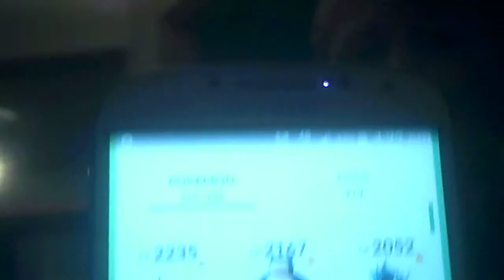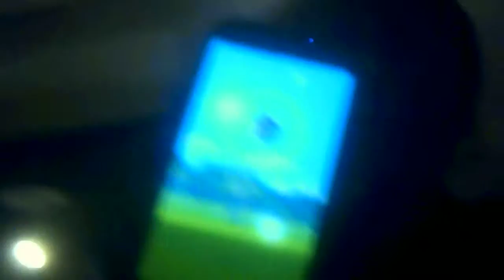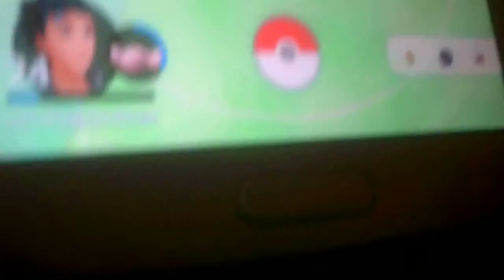pokemon go cool pokemon go team blue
sorry for the bad footage so hope you enjoy